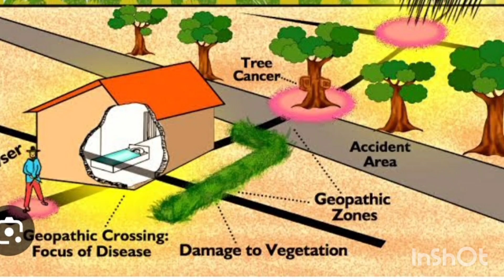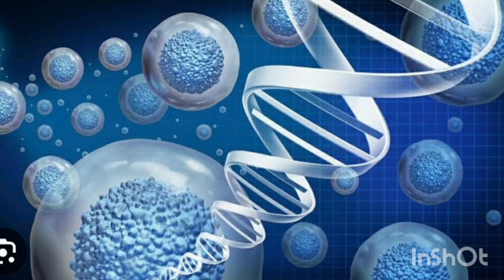Benefits Of Flourite Crystal | Crystal for Spiritual Awakening | Vaastu Nidhie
Benefits Of Flourite Crystal | Crystal for Spiritual Awakening